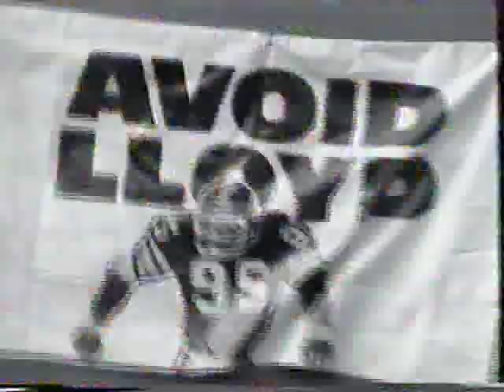PITTSBURGH STEELERS LB LEGENDS GREG LLOYD AND KEVIN GREENE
. Standout linebackers Greg Lloyd and Kevin Greene are interviewed by Greg Gumble at the outset of the 1994 post season. This piece reveals just how healthy it is to have competition within any organization, as well as competition against your competitor.  Greg Lloyd and Kevin Greene were potentially the most productive and most feared Linebacker tandem in NFL history.